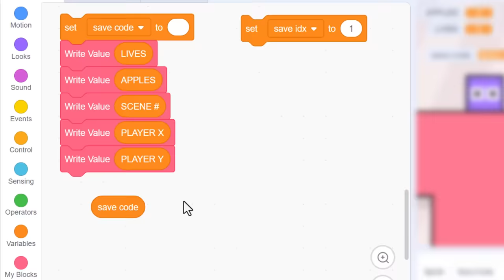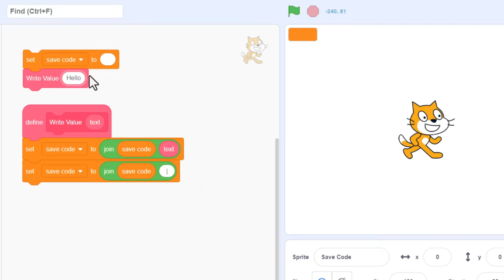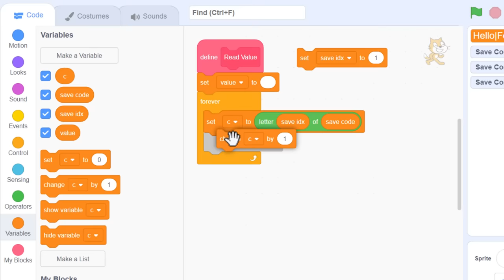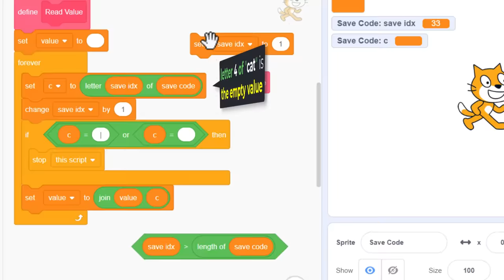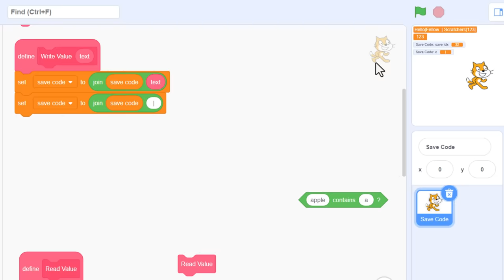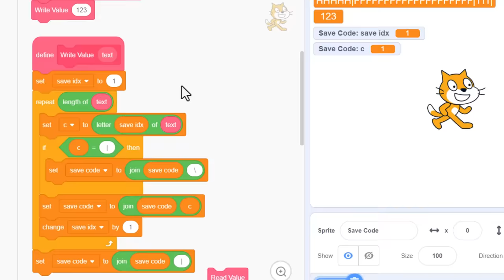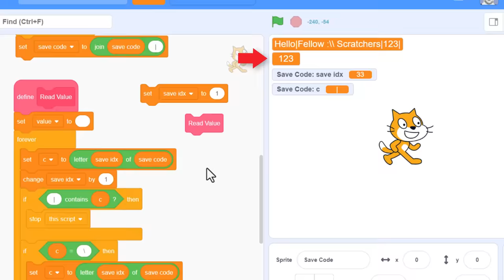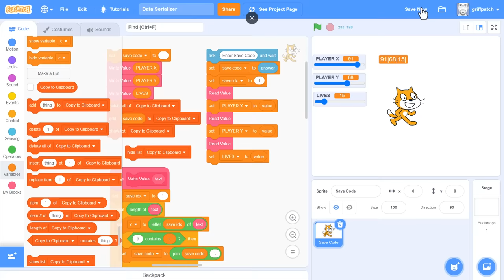"Save My Game!" 💾 Data Serialization & Escaping in Scratch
Learn how to safely convert (serialize) your variables into a basic save code in this Scratch coding tutorial. We'll learn about simple CSV's (comma separated value), and implement a robust character escaping system to avoid conflicts and guarantee what goes in, is what comes out! We'll create two custom blocks, "Write Value", and "Read Value".

This episode will be followed up by a second episode that will also be part of the RPG series, and we'll expand on save codes showing how to make them modular, and backwards compatible.

My tutorials are for all budding game & software developers using Code Blocks. Scratch On guys!

Video Chapters
0:00 Intro
1:10 Comma Separated Values & Delimiters – CSV & DSV
2:22 Basic Write Value Custom Block
3:55 Basic Read Value Custom Block
6:30 Index out of bounds error and Optimisations
8:16 Write with Escaping
11:20 Read with Escaping
12:28 One last issue!
13:51 Summary
15:49 Outro